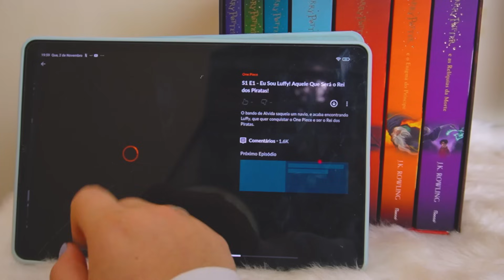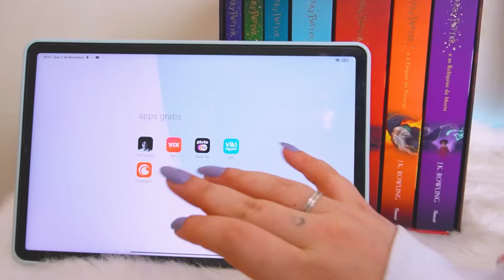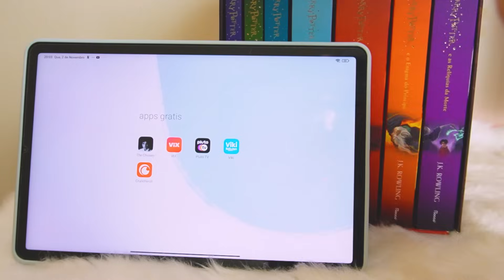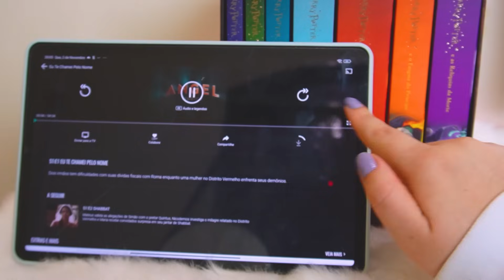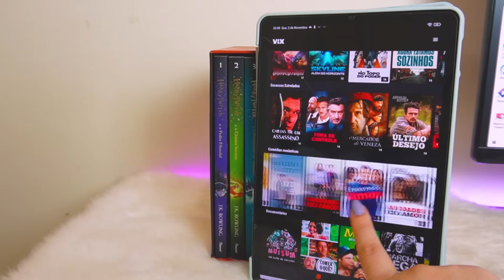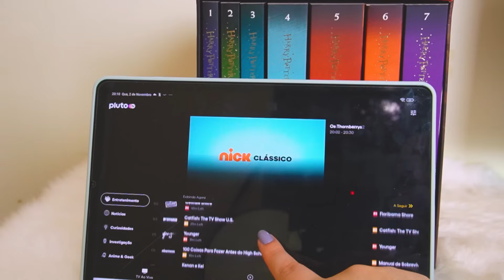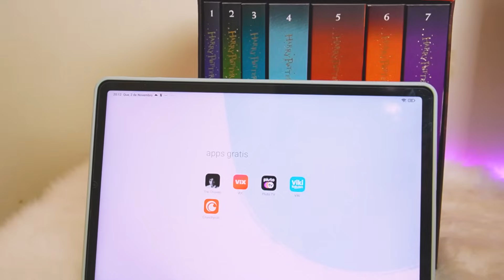5 APLICATIVOS par assistir FILMES E SERIES GRATIS *sem pirataria*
Oi, migos!! No vídeo de hoje trago . Espero que gostem :))

• Adobe Premiere